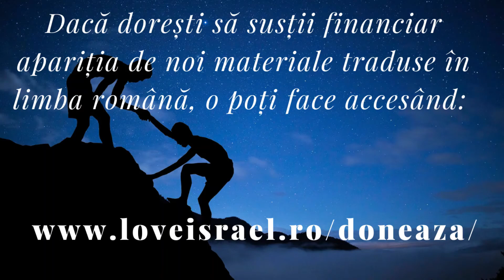Galateni 3 p2 | Cum poți ajunge copil al lui Dumnezeu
Galateni 3 p2 | Doar acestia pot sa fie COPIII lui DUMNEZEU
Ceea ce am văzut până acum în studiul nostru, din cartea Galateni, este modul în care apostolul Pavel își dorește foarte mult ca cititorul, cei din Galatia să înțeleagă adevăratul mesaj al veștii bune cu privire la Împărăție, Evanghelia.

 Ei bine, haideți să începem de unde am rămas săptămâna trecută, Galateni capitolul trei și versetul 15.

Acum, ascultați-l pe Pavel vorbind din nou acelor congregații din Asia Mică, din acea regiune cunoscută sub numele de Galatia, iar el li se adresează cu speranță, el spune: "Fraților”